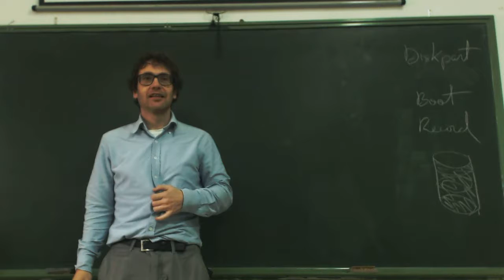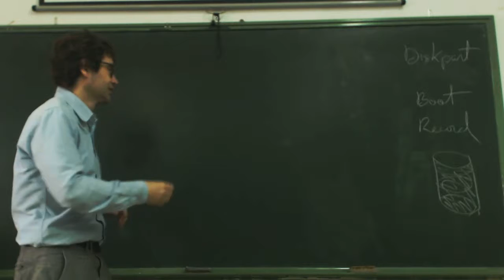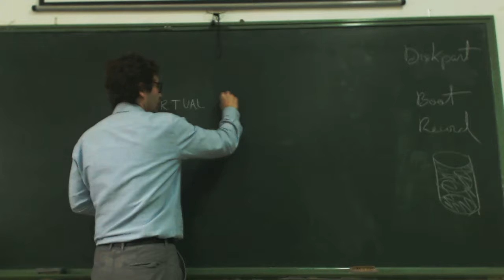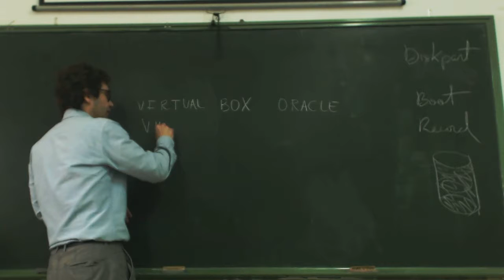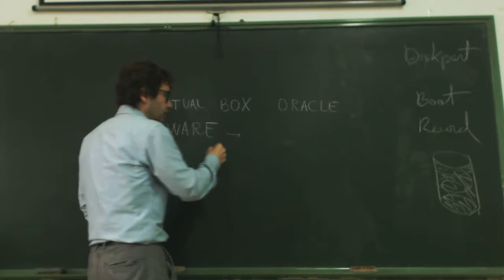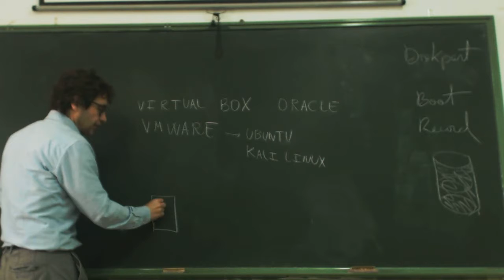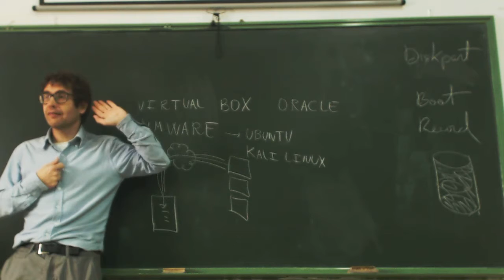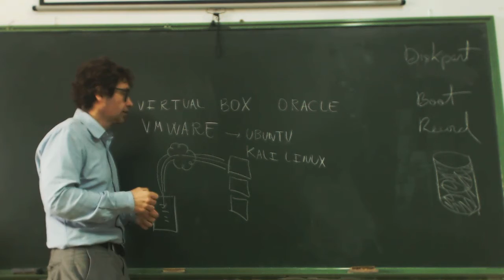UD0903 Instalacion de VMWare y Windows XP OACE FPB1